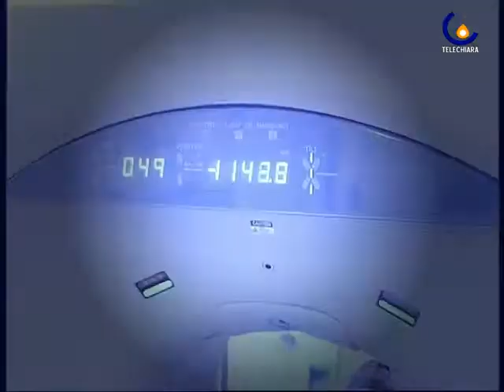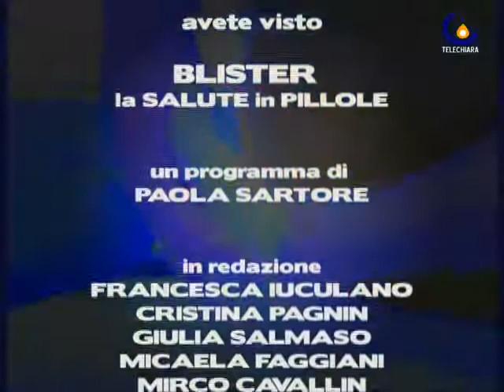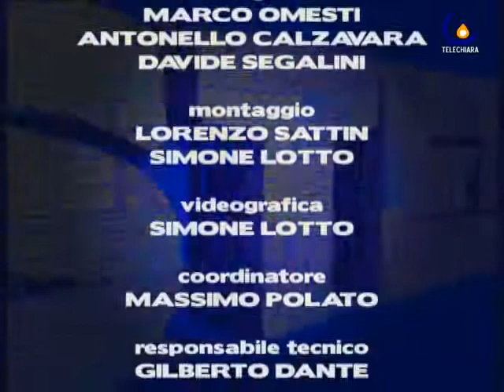ULCERE DEL PIEDE DIABETICO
Mestre - Le ulcere del piede diabetico al centro della conversazione con Stefano Scarpa, dermatologo del Policlinico San Marco (Sartore Paola)